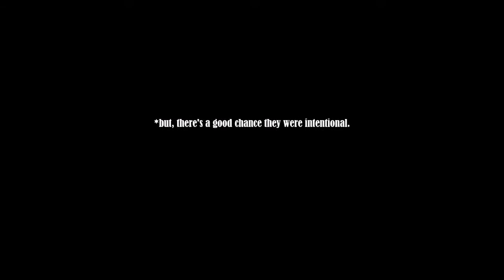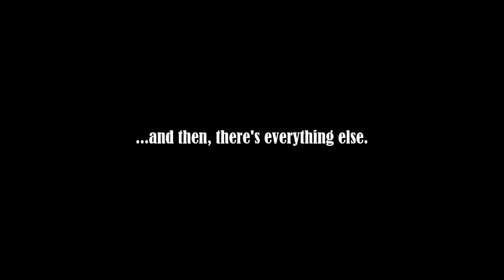The Best (& Worst) of GTA: Online 4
The fourth segment of my periodic clip compilations. Enjoy.